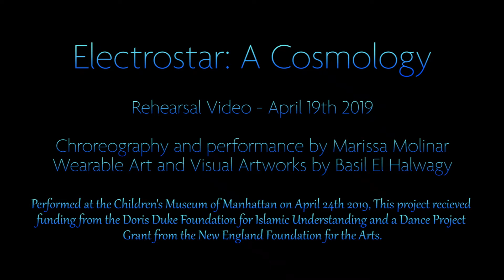Electrostar: A Cosmology Part 4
Marissa Molinar creates choreography driven from research and story telling in this performance of Electrostar: A Cosmology. Molinar developed a back story for my character Electrostar, and she tells that story through dance, movement, and choreography. Molinar and myself used a collaborative back and forth process to develop this work together, myself providing the costume and the fabric prop, as well as feedback and follow ups. This work was filmed at Midway Studios in the Seaport District of Boston.